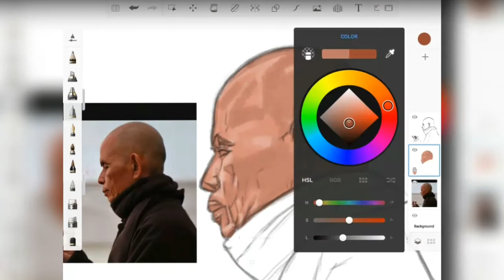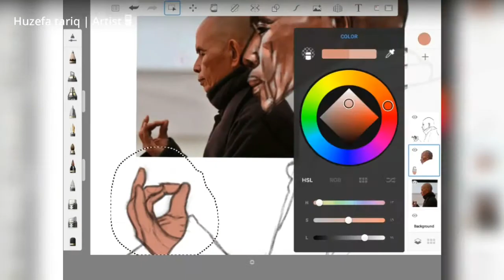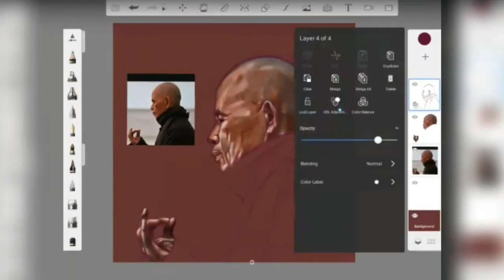رسم رقمي | autodesk sketchbook - Digital art [تيك نات هان - thick nhat hanh]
رسم رقمي مسرع | رسم انسان متأمل | تيك نات هان | ابداع | فن وحب | رسمة رقمية | رسم ديجيتال | تأمل | وعي | جمال | هدوء .

Accelerated digital drawing |  meditating human drawing | thick that hanh | creative |  art and love |  digital drawing |  meditation | awareness | consciousness | beautiful | quiet .

▪︎إذا أحببت الفيديو والرسمة يمكنك طلب رسمة رقمية أو لشخص تحبه من خلال التواصل على الإيميل:

▪︎اذا رغبت بمشاهدة الرسومات أثناء رسمها في بث حي أنضم إلى قناتي على التلجرام:

▪︎If you want to watch the drawings while they are being drawn in a live broadcast, join my telegram channel: